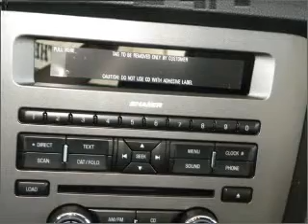2011, FORD, MUSTANG ROUSH, Riverside, CA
Year: 2011
Make: FORD
Model: MUSTANG ROUSH
Trim: GT PREMIUM
Engine: 5.0 liter 8 cylinder dohc
Transmission:
Color: black
Mileage: 52
Address: